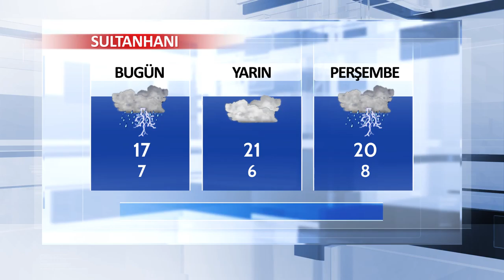10 Nisan Aksaray ve İlçeleri Hava Durumu